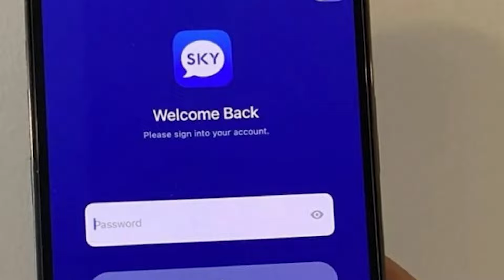Përgjimet në ‘SKY ECC’ ‘fundosin’ grupin kriminal në Shkup, akuzohen edhe për vrasje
Grup i organizuar kriminal vepronte në nivel ndërkombëtar dhe siguronte lëndën narkotike kokainë nga vendet e Amerikës së Jugut, Kolumbi, Ekuador, Brazil, Peru dhe Bolivi, e I transferonte në vendet e Bashkimit Evropian. Një pjesë e kësaj droge ishte destinuar dhe për tregun e Maqedonisë së Veriut.